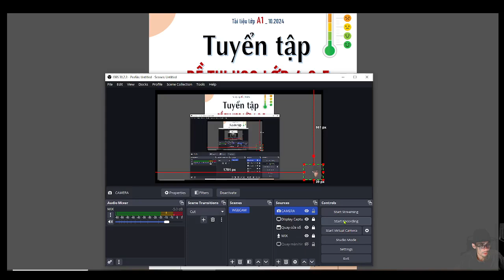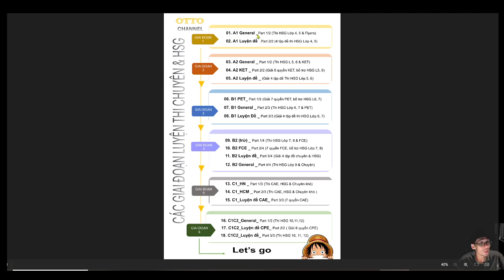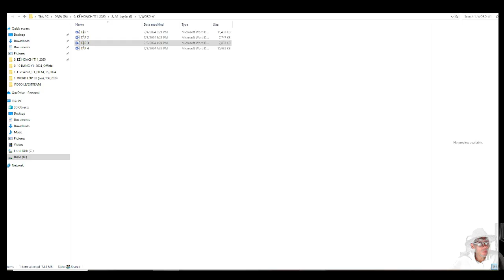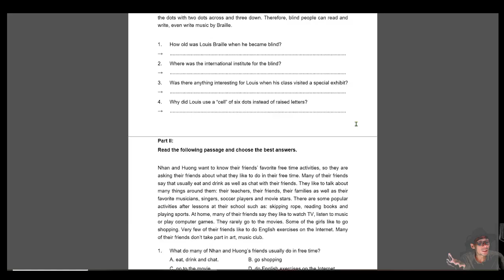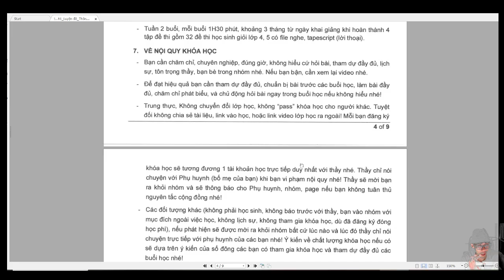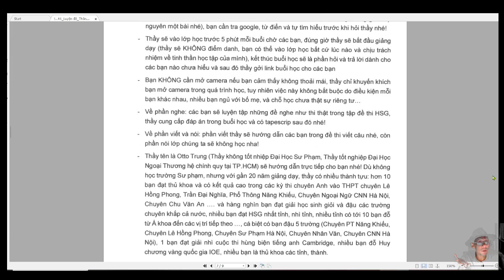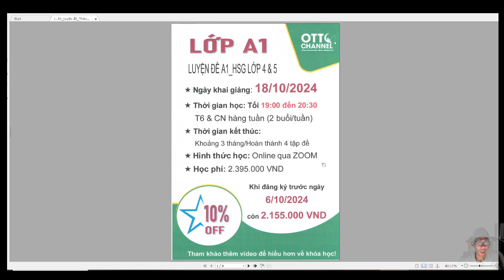Nội Dung Học Lớp A1_Luyện Đề Online Qua Zoom & Thông Tin Đăng Ký